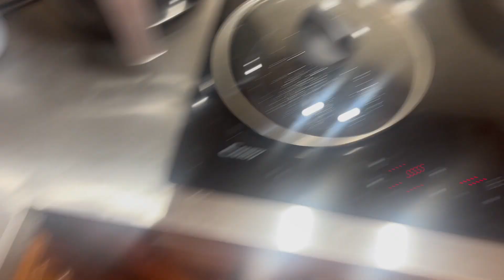Pregnancy Vlog - 37 weeks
Olá malta!!
Uma semana comigo, desta vez por casa!!